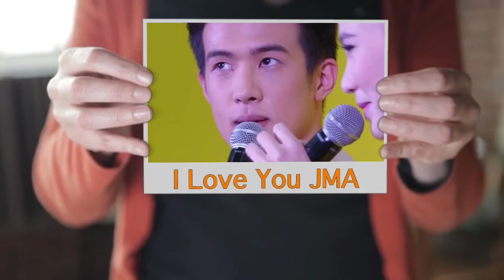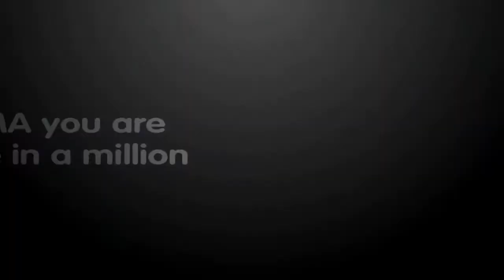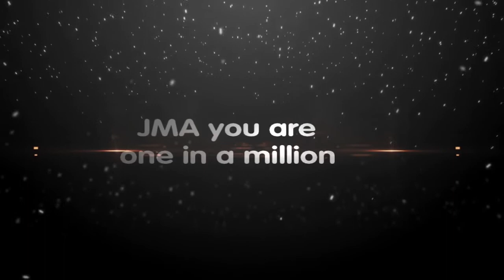James Ma - you are one in a million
Thx to all credit pics edited by girl on mar